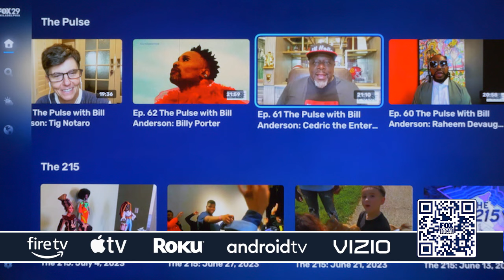Margaret Cho: The Pulse with Bill Anderson Ep. 96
In this episode of “The Pulse”, Comedian Margaret Cho joins Bill Anderson to talk about her four-decade long career doing standup and how she got her start at just 14 years old.  Margaret talks all about the ups and downs of her career and much more.